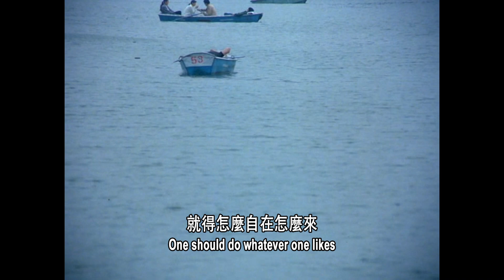本命年 Black Snow 1990 Trailer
Screening on Tuesday, 11 August 2020

伯大尼Movie Night將放映中國第四代導演謝飛的銀熊獎之作《本命年》。

故事講述因幫手足而被判三年勞教的青年李慧泉，在兇險的本命年出獄，物是人非的改革社會裡，等待他的將會是什麼呢？

「一個藝術家應該首先是一個思想家。所謂靈魂工作師，那就得對社會人生有比較深入獨到的認識。如何堅持對人生對藝術作永不停頓的探索，是我們每一個導演都必須認真考慮的課題。」

我地會七點半開始LIVE，歡迎提早入席，八點準時開播。